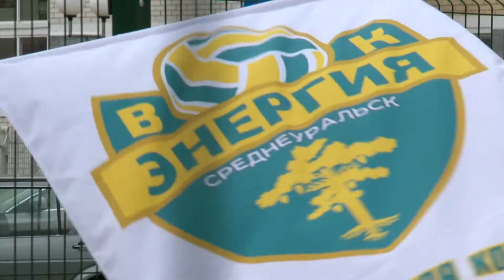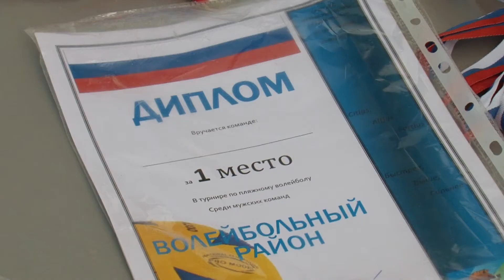Волейбол клип мой